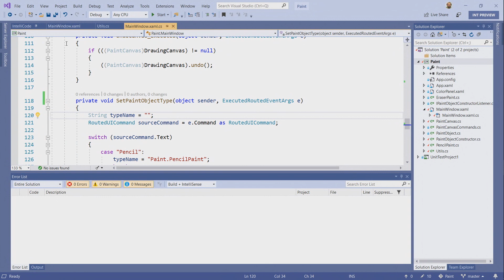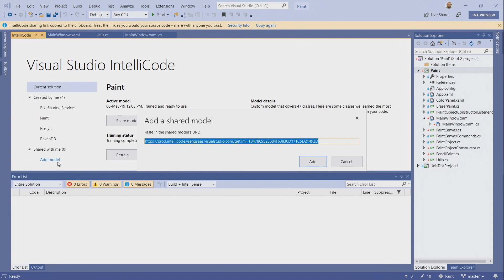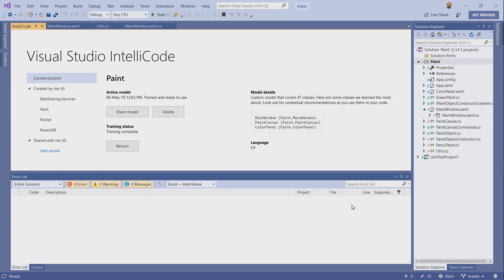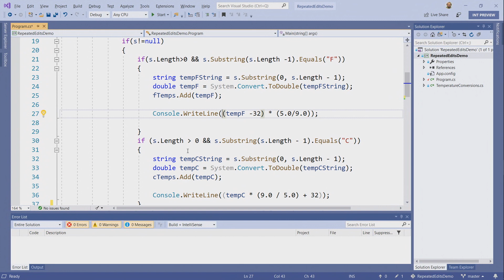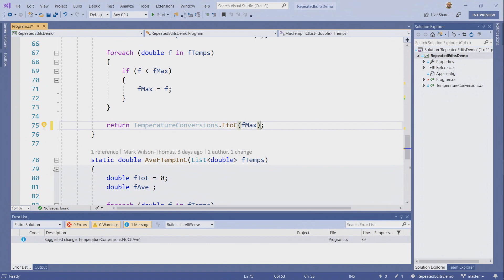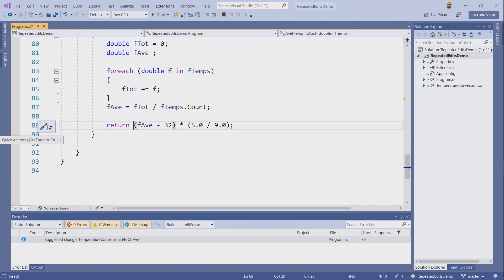IntelliCode: how AI helps bring the wisdom of your community to daily development - BDL2001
What if AI could extract valuable insights from the code that you and your community build, and help you apply them right in your code editor? What if it could figure out patterns across your whole codebase when you make changes, and alert you to opportunities? What if it could take the tedium and arguments out of keeping your code consistent?  Come and chat with Amanda and Mark about the potential of AI-assisted development tools.